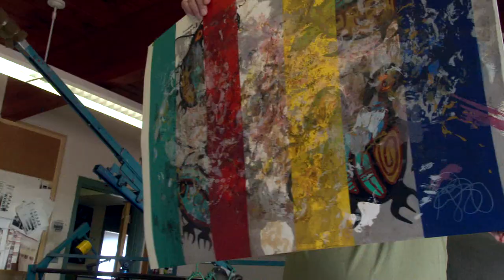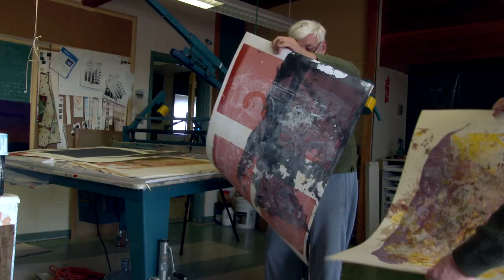Jeffrey Spalding - Ghosts And Angels 2015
A documentary from the 2015 Exhibition at AGSC - Ghosts and Angels by Jeffrey Spalding.